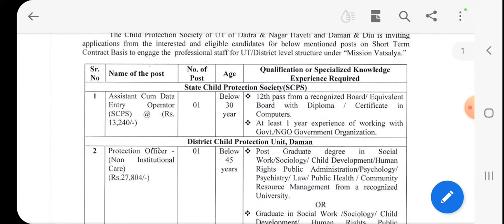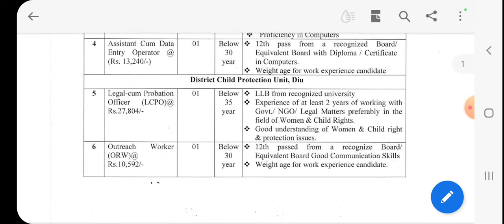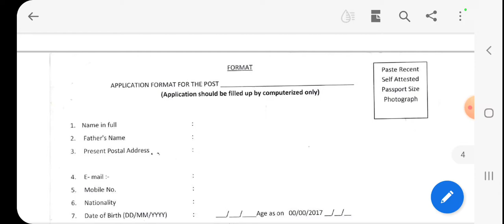Data Entry Operator, Yog etc vacancies